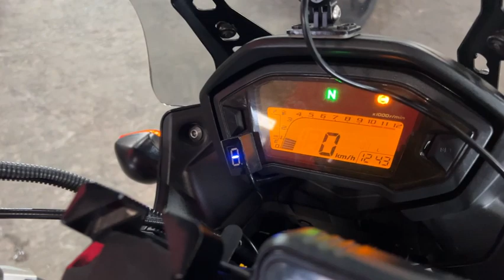400X 2013年 中古車 バイクショップ名:エナジーモータースタイル 福岡店